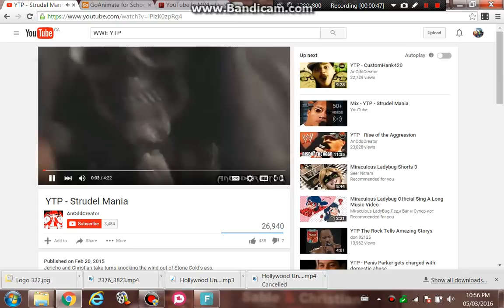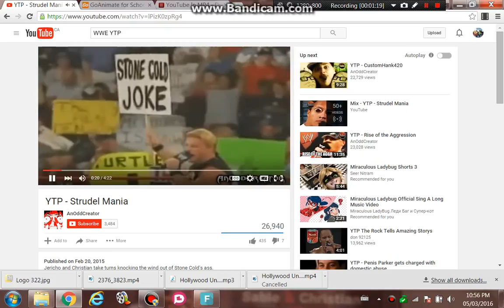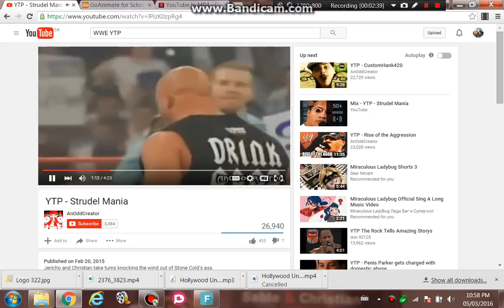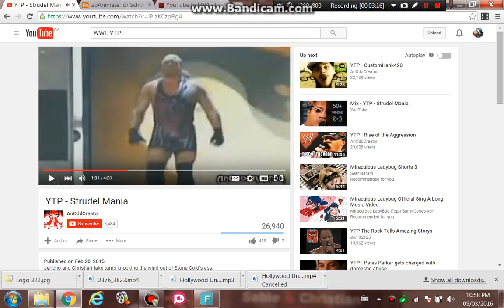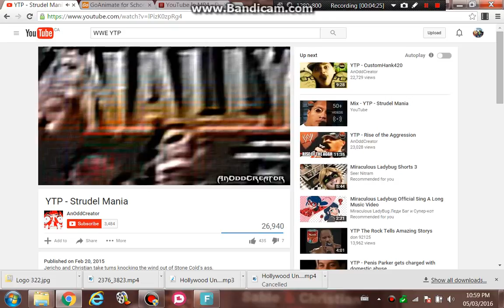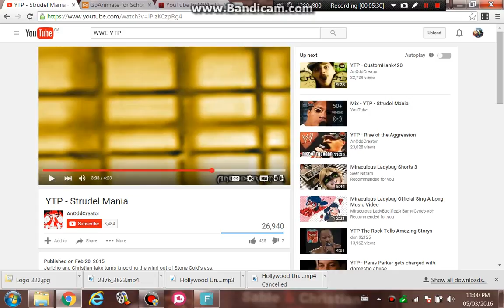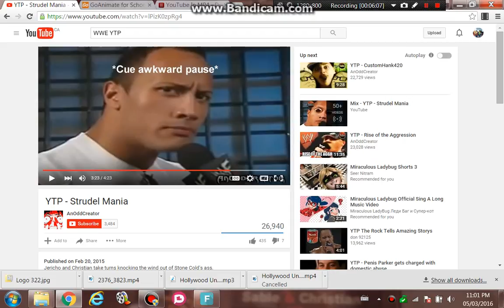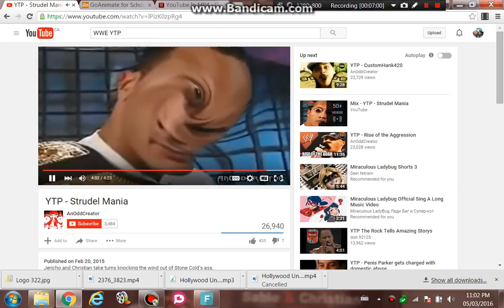My react epsiode 30 or 31: YTP: Stual Mania